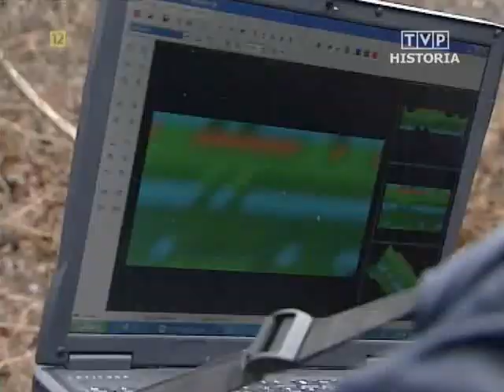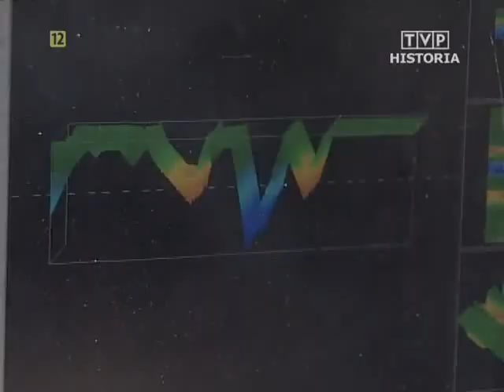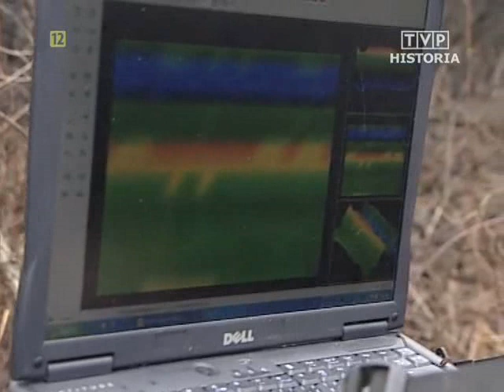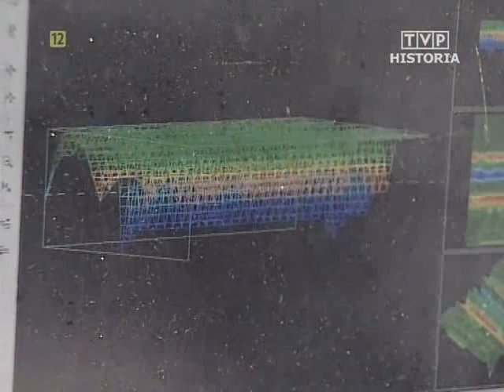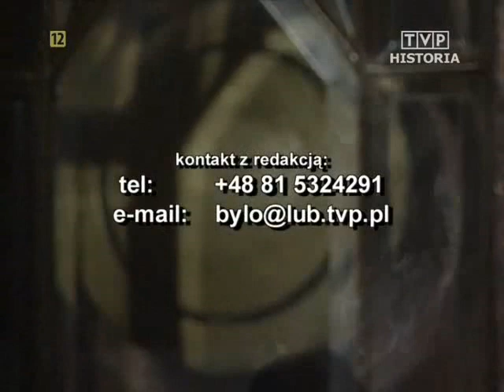Było... nie minęło (2007.02.03) TK-3 zaginął, Kostek, Pamiątki generała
TK-3 zaginął
Próba odnalezienia przy pomocy radaru geologicznego zatopionej 1 września 1939 roku w Bąkowie koło Cieszyna tankietki TK-3.

Kostek
Historia udanego odbicia więźniów politycznych z tomaszowskiej siedziby UB zwanej Smoczą Jamą na jesieni 1945 roku przez oddział Karola Kosteckiego ps. "Kostek".

Pamiątki generała
Zagadka zakopanych we wrześniu 1939 roku prywatnych pamiątek generała Mieczysława Smorawińskiego i jego podkomendnych na jednym z lubelskich podwórek.

Uwaga!

[199.6][N]